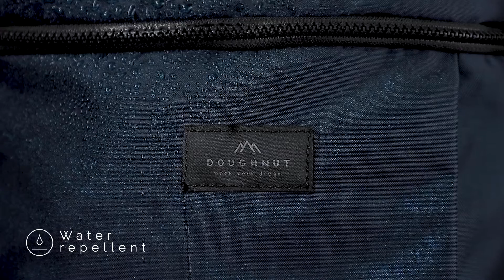DN BLACK Sturdy Ocean Power Series【Your Daily Companion 隨身日常】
【DN Black Ocean Power Series - 永續海洋】

珍貴的海洋正受大量垃圾的嚴重威脅，許多海洋生物經常誤食垃圾或被垃圾纏繞而死亡。DN BLACK經典款式換上太平洋藍色，而內籠加上海洋風藍綠色迷彩印花，散發著強烈的海洋味道。而其中60% 物料改用由海洋垃圾，如魚網、廢絲、舊布、浮波等回收再造的及回收碎布再造的裡布。Doughnut藉此宣揚保護海洋的訊息，邀請大家加入海洋守護神者行列。整個系列具備多個實用功能及特點，如 RFID防護內隔、防水拉鏈、防潑水面料等，一物都用，輕鬆應付各類場合。

外型方正的 Study 是實用的 3 用袋，可作背包、斜背包及手提圓筒包。大容量的設計除了可以擺放日常所需，更可以套入行李拉扞，方便裝載旅行物品。

420D CORDURA尼龍
420D NylonPlus® 回收海洋漁網再生尼龍布料
品牌專屬海洋迷彩圖案再生滌綸裡布

【DN Black Ocean Power Series – Sustainable Ocean】

To raise awareness of pollution in the marine environment, Doughnut launches the DN Black Ocean Power Series and invites you to join our ocean conservation journey. Pollution of the world’s oceans is a growing and pervasive problem, and that is especially true of the increasing volume of marine litter. The new DN Black series comes in a stylish colorway of pacific blue and blue camouflage. 60% of materials are recycled fabrics, NylonPlus, and recycled lining. The whole series offers high protection from water and unknown RFID scanning devices. Let you transition from work to travel without stuffing it to the gills.

Sturdy has a parallel outline and in 3-way of use: backpack, crossbody bag, and duffle bag. The high capacity can carry all-day essentials and it can be inserted into a luggage trolley to facilitate the loading of travel items.

420D CORDURA Nylon
420D NylonPlus® recycled ocean waste nylon
Recycled polyester lining w/ DOUGHNUT camo pattern